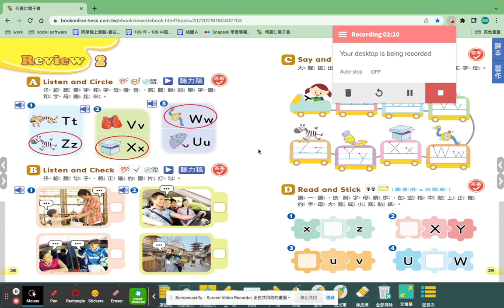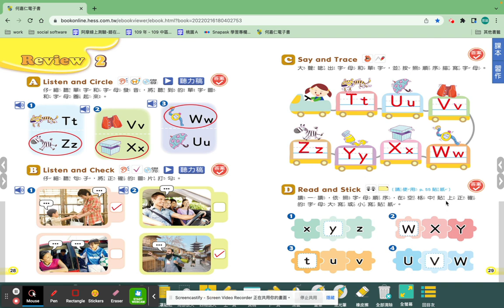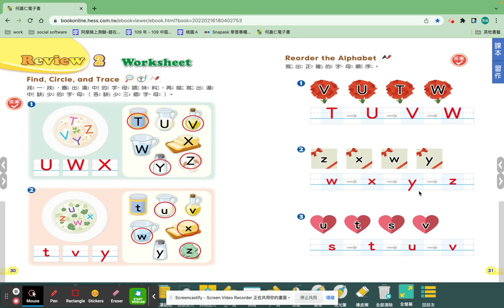何嘉仁 go magic 2 Review2 習作 (P.28-31)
for 樂善國小101-104學生